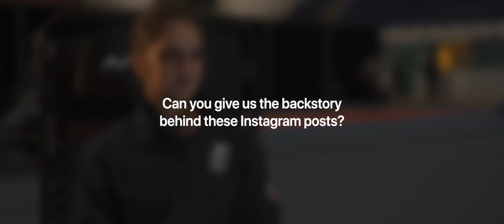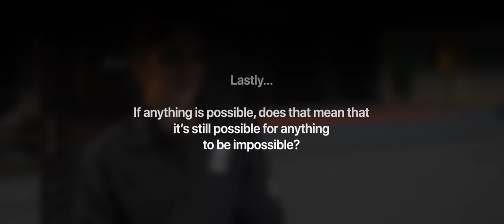Gabriella Izzo on her First Time in the UK, Beginnings in Skating | John Wilson Blades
Last month we sat down and spoke with figure skater Gabriella Izzo about her first ever visit to the UK, how she began skating, and more!

Dylan Oscroft